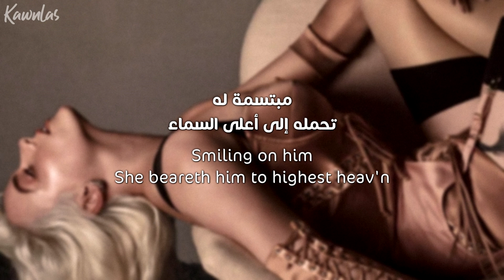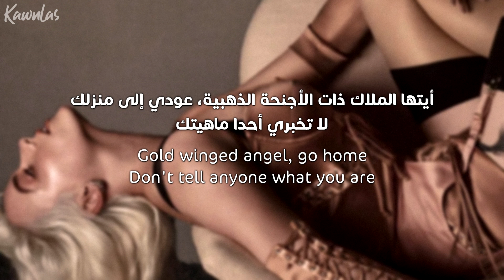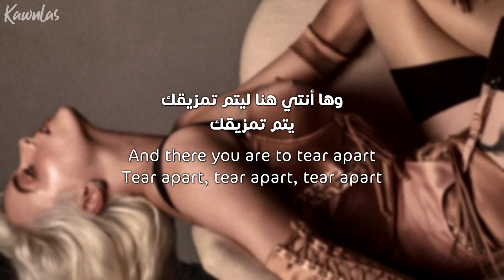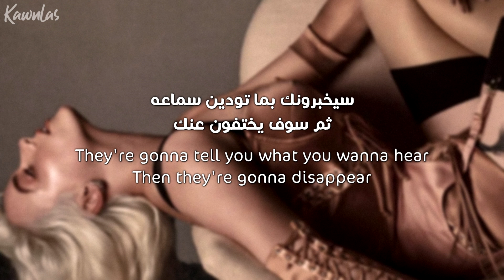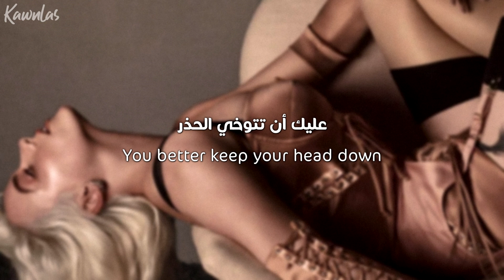Billie Eilish - GOLDWING / Arabic sub | أغنية بيلي آيلش 'أجنحة ذهبية' / مترجمة